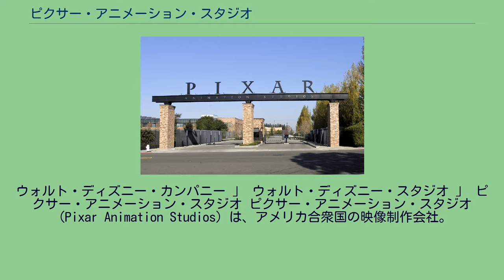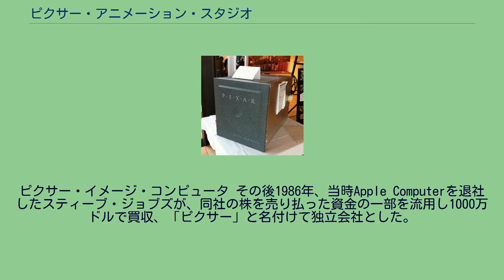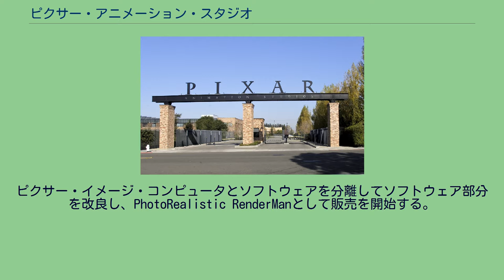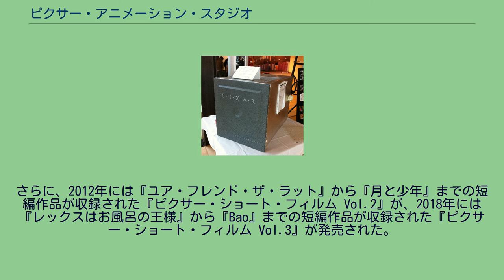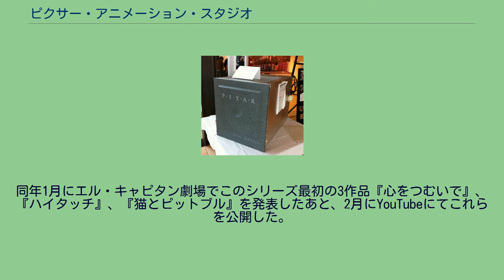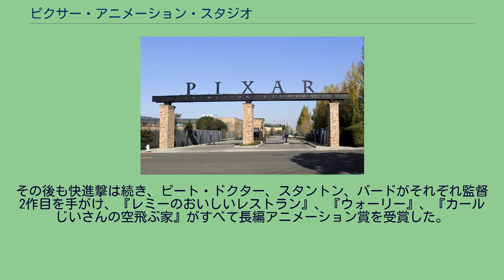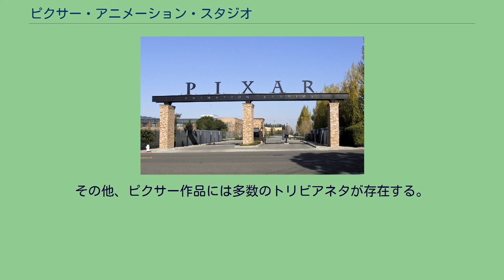ピクサー・アニメーション・スタジオ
ウォルト・ディズニー・スタジオ
ウォルト・ディズニー・カンパニー 」 ウォルト・ディズニー・スタジオ 」 ピクサー・アニメーション・スタジオ ピクサー・アニメーション・スタジオ（Pixar Animation Studios）は、アメリカ合衆国の映像制作会社。
CGIアニメーションを産業としており、それを用いて主に長編作品や短編作品などを制作している。
2006年よりウォルト・ディズニー・カンパニーの完全子会社である。
また、レンダリング用のソフトRenderManの開発も行っている。
Zバッファの発明者であるエドウィン・キャットマル 1979年、ルーカスフィルムが特殊効果を担当するILMに、ニューヨーク工科大学からエドウィン・キャットマルを雇用し創立したコンピュータアニメーション部門が、ピクサーの前身である。
この部門は、『スタートレックII カーンの逆襲』や『ヤング・シャーロック/ピラミッドの謎』などに携わった。
『ヤング・シャーロック/ピラミッドの謎』では、長編映画に初めて登場したCGキャラクターを手がけ、ILMに第58回アカデミー賞視覚効果賞ノミネートをもたらした。
1984年には短編作品『アンドレとウォーリーB.の冒険』を制作し、ディズニーが長年培ってきたキャラクターに演技をさせるという手法をCGで表現した画期的な作品として評価された。
ピクサー・イメージ・コンピュータ その後1986年、当時Apple Computerを退社したスティーブ・ジョブズが、同社の株を売り払った資金の一部を流用し1000万ドルで買収、「ピクサー」と名付けて独立会社とした。
買収の背景として、ルーカスフィルムがCG作成ツールの研究による現金流出を止めたかったことと、ルーカスフィルムの視点がCG作成ツールよりむしろ映画制作に移っていたことがあった。
独立当時の経営陣は、キャットマル、アルヴィ・レイ・スミス、ジョブズであった。
当初のジョブズの目的は、政府や企業にピクサー・イメージ・コンピュータというCG制作用の専用コンピュータを売ることであったため、ピクサーはハードウェアとCG用のソフトを開発、販売する会社としてスタートした。
その顧客の1つにウォルト・ディズニー・アニメーション・スタジオがあった。
当時、マイケル・アイズナーCEOのもと新しい体制となったウォルト・ディズニー・アニメーション・スタジオは、従来まで行っていた手間のかかるインクによるアニメーションの作画手法を、コンピュータとソフトを使った効率的な手法に切り替えており、CAPSというソフト開発の契約をピクサーと結んだ。
この手法は『ビアンカの大冒険 ゴールデン・イーグルを救え!』から全面的に用いられ、『美女と野獣』ではCGを駆使した画期的なダンスシーンも生まれた。
その後、ピクサーはウォルト・ディズニー・アニメーション・スタジオとの関係を継続し、同社のCAPSの重要な技術参加企業になった。
ピクサー・イメージ・コンピュータの売り上げは芳しくなかった。
自社製品の優れた性能を宣伝するため、デモンストレーション短編CGアニメーションを制作していたピクサーの社員ジョン・ラセターは、1986年のSIGGRAPHで短編作品『ルクソーJr.』の公開およびレンダリングプロトコルRenderManの提案をした。
ピクサー・イメージ・コンピュータとソフトウェアを分離してソフトウェア部分を改良し、PhotoRealistic RenderManとして販売を開始する。
コンピュータおよびソフトウェアの売り上げは少なく会社の業績が悪化したため、ラセターのアニメーション開発部門は外部企業のためのCGアニメーションのコマーシャル制作を始めた。
ソフトウェアの開発にはお金がかかるうえハードウェアは思ったように売れず、単独では劇場公開されない短編作品では興行収入も得られず、毎年100万ドルにものぼる赤字であった。
ピクサー・イメージ・コンピュータ部門は、1990年にビコム・システムに200万ドルで売却されアニメーション制作会社となり、社名も現在の「ピクサー・アニメーション・スタジオ」となった。
その後、ピクサーとディズニーはCG長編アニメーション映画の制作のため、2600万ドルの契約を行った。
1995年、ディズニーとの共同制作で世界初の長編フルCGアニメーション映画『ト...